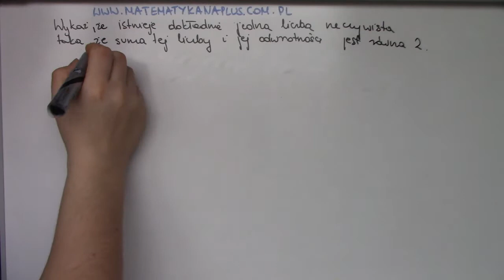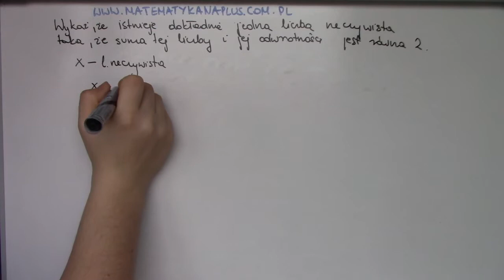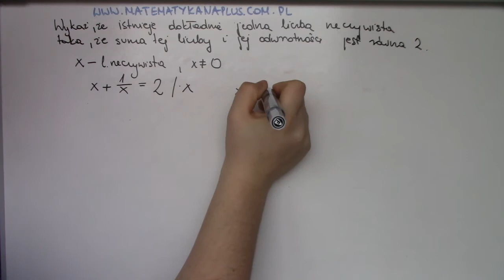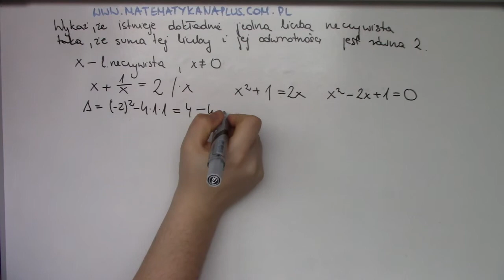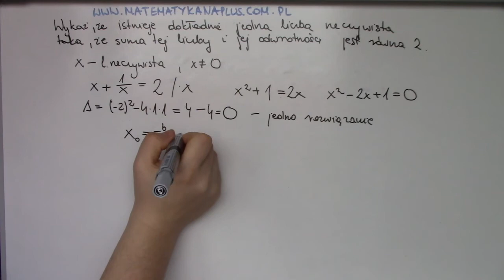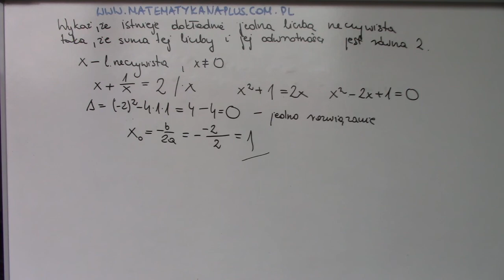Wykaż, że istnieje dokładnie jedna liczba rzeczywista taka, że | Operon zadanie 5 s.11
Wykaż, że istnieje dokładnie jedna liczba rzeczywista taka, że suma tej liczby i jej odwrotność jest równa 2.